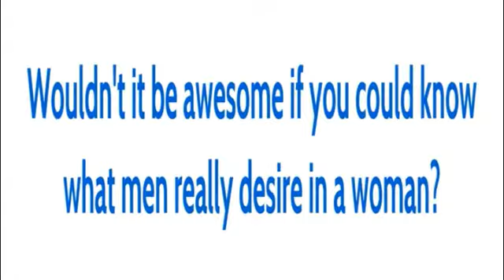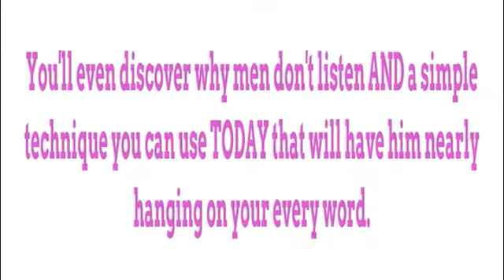The Woman Men Adore by Bob Grant - Review and Download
Click to Download The Woman Men Adore Ebook!
According to Bob, the number one reason why most women end up losing the men they love is lack of understanding. An understanding of the things that men want and look for in a woman. The ebook outlines a couple of negative patterns that create more emotional distance between women and men, explains the reasons for them and how to eliminate those patterns. The Woman That Men Adore will show you ways to get in touch with your femininity. It will teach you how to be strong by being vulnerable and give you the tools you need to start and maintain a healthy and loving relationship. The concepts and tips included in this program give women deep and actionable insights into relationship development and show you how you can make your partner (or soon to be partner) follow along with it. Empowers women to take a more proactive role in the relationship dynamics. The woman men adore book is a book of relationship principles that the author has seen work in his practice as a relationship counsellor for over 14 years. The principles are discussed in a way that gives you insights into men and women and the differences that can cement relationships or cause untold unhappiness and frustration. And it will give you the skills that you need to either improve your relationship or to attract the right man into your life. Just as the author claims, whether you’re a woman who wants to be married and has a boyfriend who is reluctant, someone who has been unable to maintain a relationship, someone who is frustrated over dating loser after loser, or in a marriage that has lost its spark, there’s an excellent possibility The Woman Men Adore and Never Want To Leave will be able to set you on the right track to taking control of your lovelife.